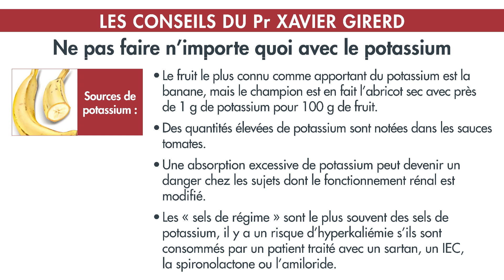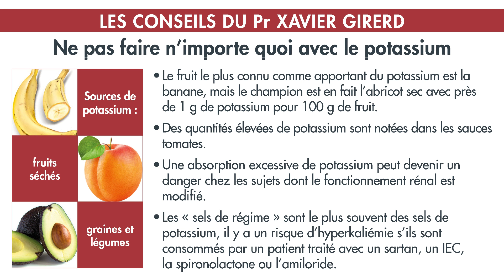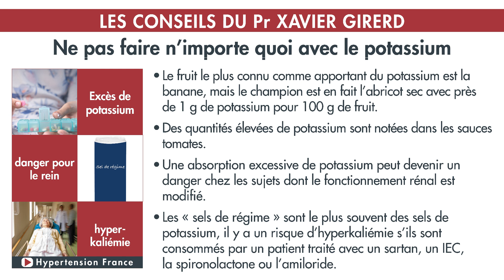Ne pas faire n’importe quoi avec le potassium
Les conseils du Pr Xavier Girerd